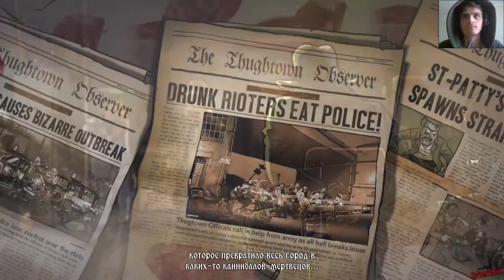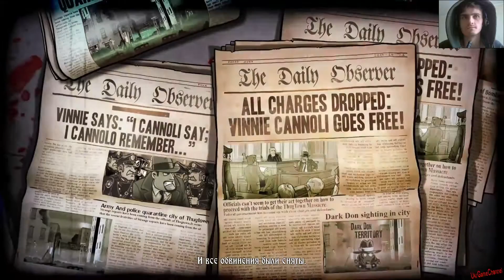Прохождение Guns, Gore and Cannoli 2 #1 - Кооператив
Guns, Gore & Cannoli 2

«Мы возвращаем тебя обратно в дело, когда ты решил, что всё уже кончено!»